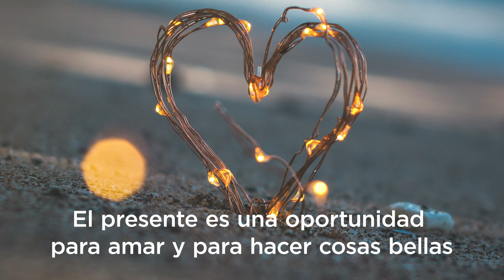Ocuparte para despreocuparte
El sufrimiento habita con menos frecuencia una mente ocupada. Ya falta poco. ¡Ocupémonos!